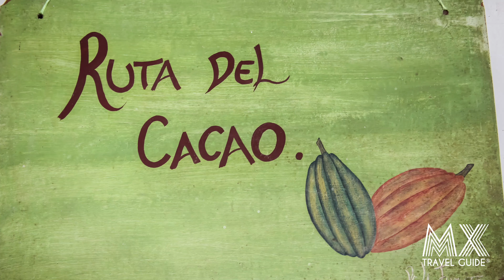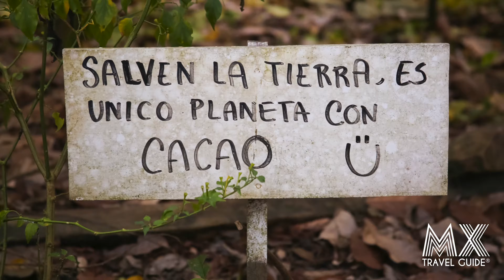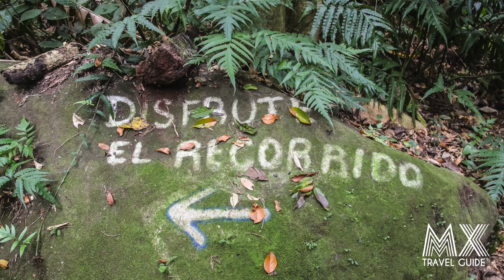¿Conoces este Destino? Tabasco... I MX Travel Guide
Re descubre la selva, las grutas, la cocina traicional, el pozol, las haciendas de cacao y la puerta al mundo Maya de Tabasco